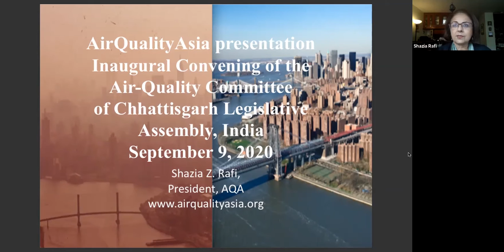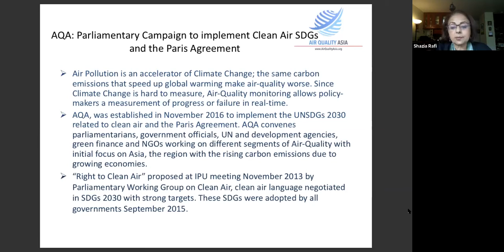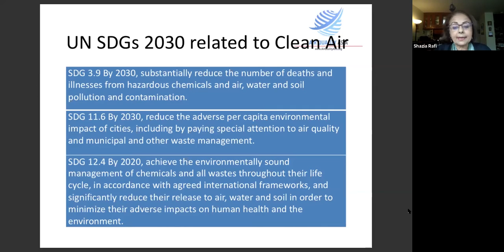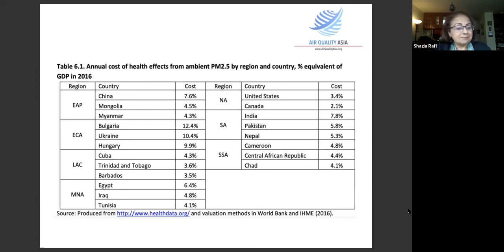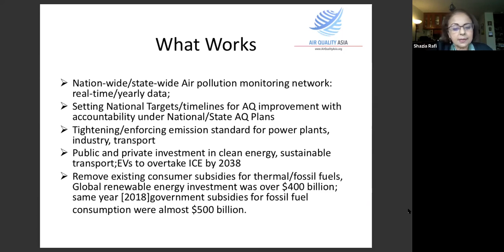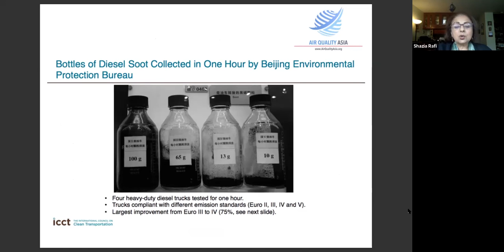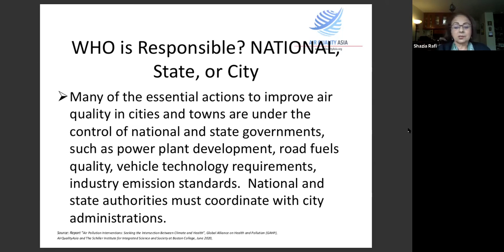Inaugural Convening of Air-quality Committee of Chhattisgarh Legislative Assembly, India (shortened)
On September 9, 2020, AirQualityAsia organized a webinar for the Inaugural Convening of the Air-Quality Committee in collaboration with the Ministry for Health, Government of Chhattisgarh.